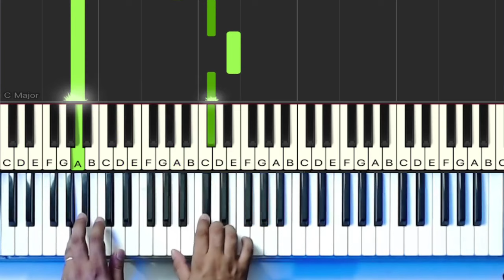Deus Velara por Ti - Hino 04 - Harpa Cristã - Piano Simplificado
Se vocês gostarem desse dedilhado, comentem que eu faço um tutorial ensinando!

Deus Velara por Ti
tocar teclado
dedilhado teclado
acordes teclado
Rendido Estou - Isaias Saad
Hino 04
Harpa Cristã